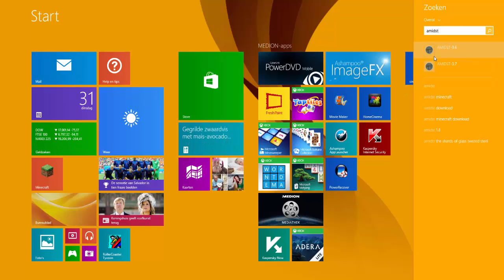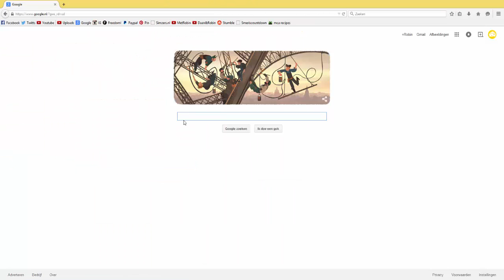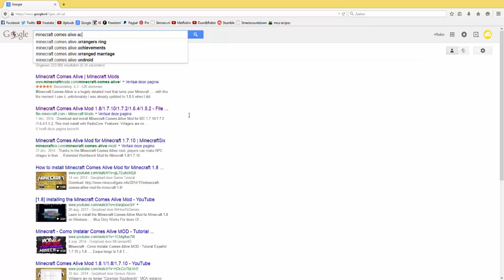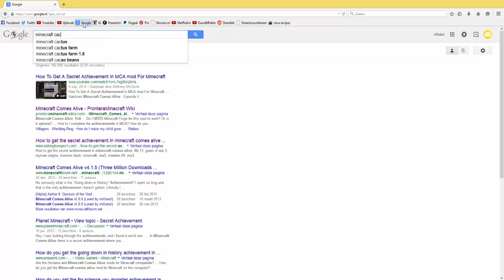Minecraft Comes Alive [006] - Stijlvol Meubilair!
Bedankt voor het kijken! Vind je dit een leuke serie, laat dan even een like achter :D Dan weet ik dat ook weer he.

Veel plezier!